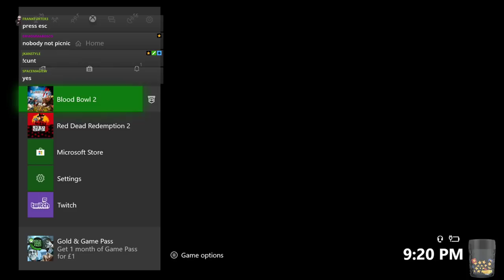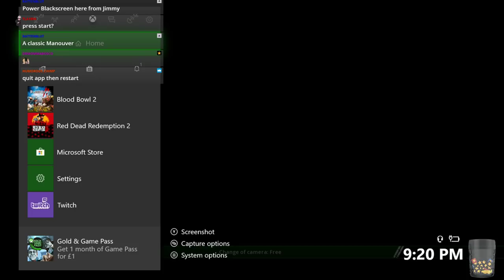Blood Bowl 2 - XBox Dwarfs Game 16 vs. Necromantic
Dwarfs in XBox Champs Ladder!